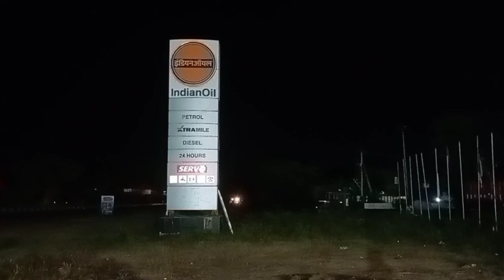Podalakur, Andhra Pradesh to Arambakkam, Tamilnadu by Cycle